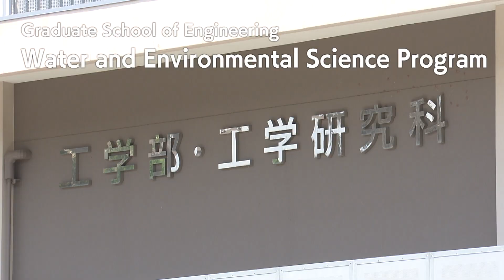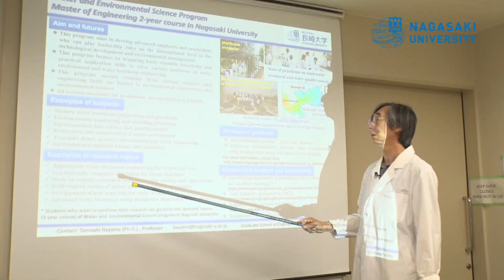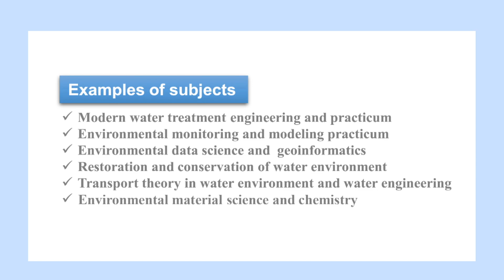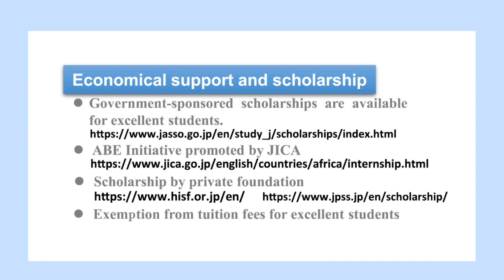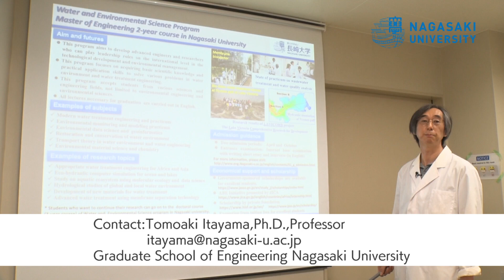Nagasaki University Graduate School of Engineering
A short introduction to the Graduate School of Engineering, especially its English-taught program, the Water and Environmental Science Program.